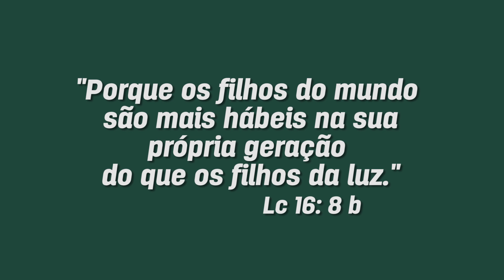OLHA O QUE A JUSTIÇA DETERMINOU CONTRA MISSIONÁRIO RR SOARES, VOCÊ VAI FICAR PARADO?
JUSTIÇA DETERMINA CONTRA MISSIONÁRIO RR SOARES, VOCÊ VAI FICAR PARADO?